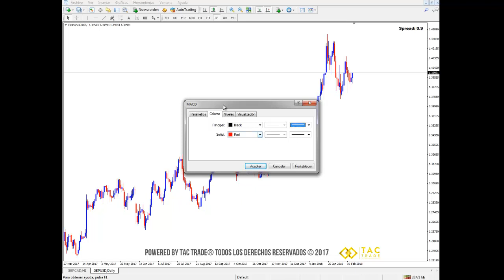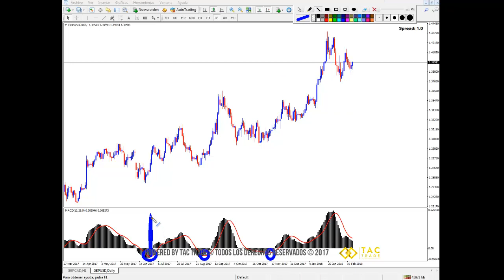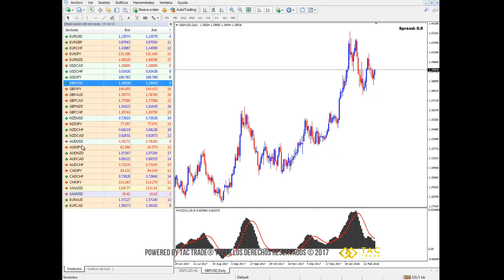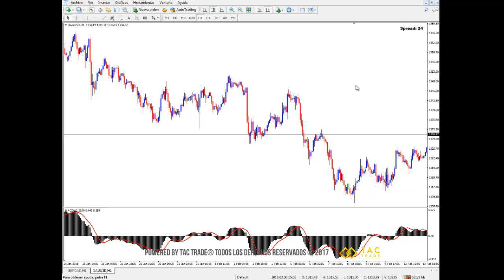Cómo utilizar el MACD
En este video encontrarás la explicación de cómo utilizar el MACD correctamente al momento de operar el mercado Forex. Cualquier inquietud comunícate a nuestro correo electrónico y visita nuestra página web Únete a nuestra comunidad en Telegram en este enlace es completamente GRATIS!!